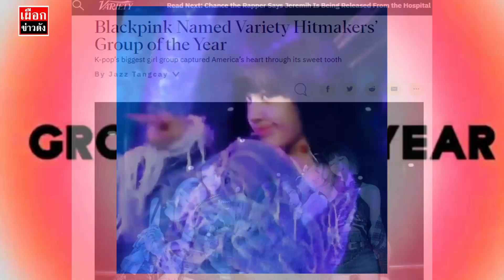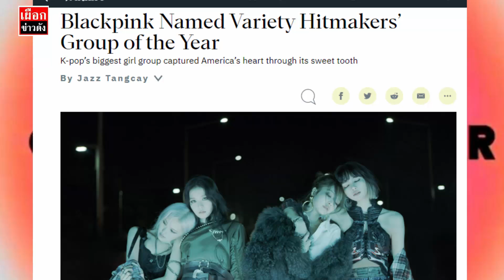BLACKPINK ได้รับรางวัล GROUP OF THE YEAR จากสื่อ Variety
วันนี้มาร่วมแสดงความยินดีให้กับ 4 สาว วง BP
จากผลของการประกาศรางวัล จากสื่อชื่อดัง Variety ฝากฝั่งอเมริกา
ซึ่งนั้นถือว่าวง BP นั้นได้รับการความนิยมจากจากฝั่งอเมริกา
ขนาดสื่อชื่อดังอย่าง Variety มอบรางวัลให้
โดยวง BP ได้รับรางวัล group of the year จาก
Variety Hitmakers และสาว ๆ ยังบอกอีกว่าใน ปี 2020
เป็นอีกปีที่น่าจดจำสำหรับพวกเรา ในฐานะที่ได้ปล่อยอัลบัมเต็มครั้งแรก
ซึ่งได้รับการสนับสนุนอย่างดีจากชาวบลิ้งทุกคน

และสื่อชื่อดังอย่าง Variety ยังบอกอีกว่า
Blackpink เป็น gg เกาหลีวงแรกที่ขายได้ถึงล้าน อัมบัม
โดย 25% ของยอดขายมาจากฝั่งอเมริกาซึ่งจำนวน 300,000 อัมบัม

และ 4 สาววง BP ยังบอกกับสื่อ  Variety ว่าการปล่อยอัลบัมเต็มแรกนั้น
เป็นช่วงเวลาที่ภูมิใตที่สุดในปีนี้ ดีใจและตื่นเต้นมากที่ได้ออกอัลบัม หลังจากที่ทำมากัน
อย่างนาน หลายปี และปล่อยเพลง จนได้มีอัมบัม เต็มซะที

มาร่วมฉลองแสดงความยินดีกับ 4 สาว วง BP ปีนี้ สำหรับรางวัลที่ถือว่าเป็นรางวัล
จากฝากฝั่งอเมริกา และยังไม่นับรางวัลที่ตกหล่น ที่วง BP ควรจะได้แต่ไม่ได้รับรางวัล
เพราะเพียงไม่ได้ร่วมงานเลย แอดซะใจดีไหม ไม่ได้รางวัลในเกาหลี แต่ได้รางวัลในฝากฝั่งอเมริกา
บอกเลยว่า 4 สาววง BP คือของจริงและเป็นปีทองของพวกเธอ
ที่ไม่ได้จัด concent หรือ world tours ใดแต่ได้รับกระแสอย่างมากมายทั่วโลก